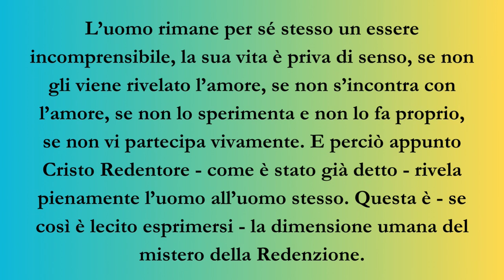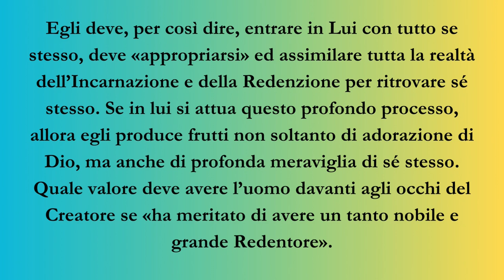L'uomo non può vivere senza amore - San Giovanni Paolo II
L'uomo non può vivere senza amore

L’uomo rimane per sé stesso un essere incomprensibile, la sua vita è priva di senso, se non gli viene rivelato l’amore, se non s’incontra con l’amore, se non lo sperimenta e non lo fa proprio, se non vi partecipa vivamente. E perciò appunto Cristo Redentore - come è stato già detto - rivela pienamente l’uomo all’uomo stesso. Questa è - se così è lecito esprimersi - la dimensione umana del mistero della Redenzione. In questa dimensione l’uomo ritrova la grandezza, la dignità e il valore propri della sua umanità. Nel mistero della Redenzione l’uomo diviene nuovamente «espresso» e, in qualche modo, è nuovamente creato. Egli è nuovamente creato! «Non c’è più giudeo né greco; non c’è più schiavo né libero; non c’è più uomo né donna, poiché tutti voi siete uno in Cristo Gesù». L’uomo che vuol comprendere sé stesso fino in fondo - non soltanto secondo immediati, parziali, spesso superficiali, e perfino apparenti criteri e misure del proprio essere - deve, con la sua inquietudine e incertezza ed anche con la sua debolezza e peccaminosità, con la sua vita e morte, avvicinarsi a Cristo. Egli deve, per così dire, entrare in Lui con tutto se stesso, deve «appropriarsi» ed assimilare tutta la realtà dell’Incarnazione e della Redenzione per ritrovare sé stesso. Se in lui si attua questo profondo processo, allora egli produce frutti non soltanto di adorazione di Dio, ma anche di profonda meraviglia di sé stesso. Quale valore deve avere l’uomo davanti agli occhi del Creatore se «ha meritato di avere un tanto nobile e grande Redentore».